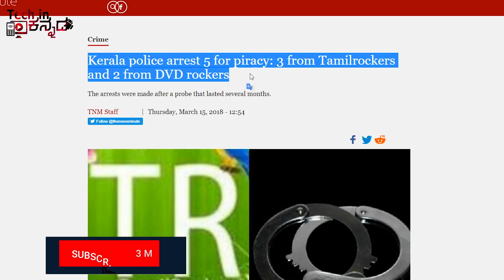ತಮಿಳ್ ರಾಕರ್ಸ್ ಯಾರು? | ನೀವು ಕೂಡ ಥಿಯೇಟರ್ ಪ್ರಿಂಟ್ Movie ಡೌನ್ಲೋಡ್ ಮಾಡುತ್ತೀರಾ? Who are They? |Kannada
ತಮಿಳ್ ರಾಕರ್ಸ್ ಯಾರು? |ನೀವು ಕೂಡ ಥಿಯೇಟರ್ ಪ್ರಿಂಟ್ Movie ಡೌನ್ಲೋಡ್ ಮಾಡುತ್ತೀರಾ? Who are They? |Kannada video(ಕನ್ನಡದಲ್ಲಿ)
explained